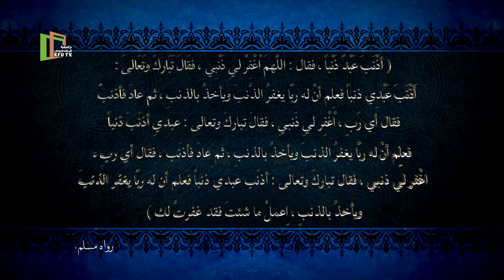ربيع السنة النبوية | الحديث السادس عشر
ربيع السنة النبوية
الحديث  السادس عشر
إنتاج | المركز الجامعي للاتصال والإعلام
مراجعة قسم الشريعة والدراسات الإسلامية